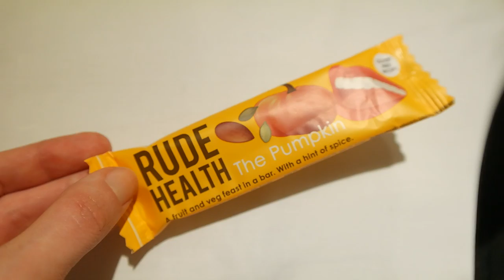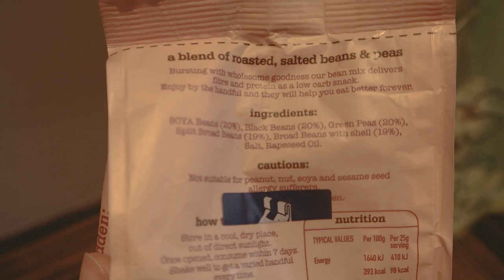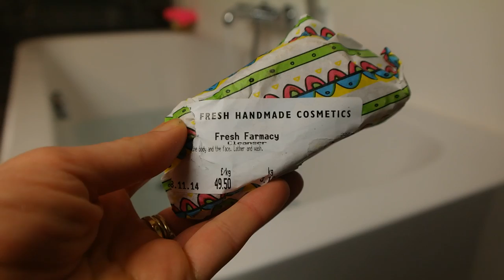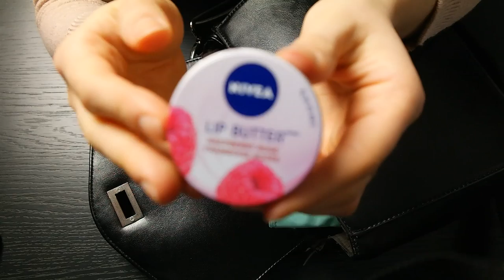FOOD: Travel Food Diary Londen + mini shoplog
FOOD: Travel Food Diary Londen + mini shoplog. Check ook de facebook link voor meer Londen tips.